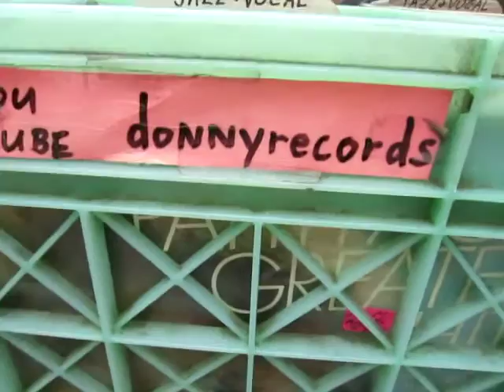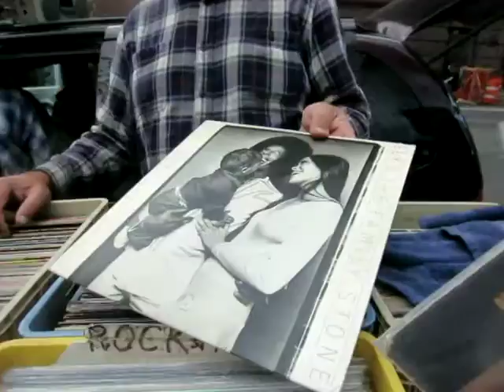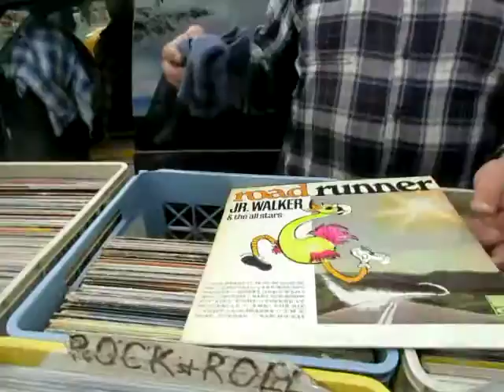DONNY RECORDS 33 RPM VINYL BARGAINS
Donny Records has been dealing in classic vinyl records for 17 years.  He sets up regularly in Cooper Union Square in East Village when the weather is good.  He's always searching for more gems and helps people find the records they want..Stores I've visited charge more.